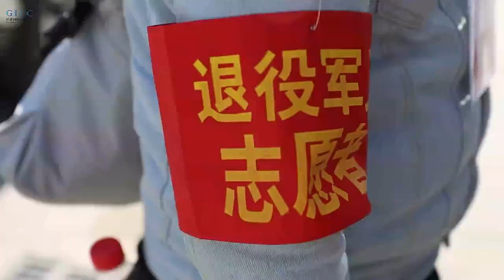【See Gansu In 60 Sec】 Warm